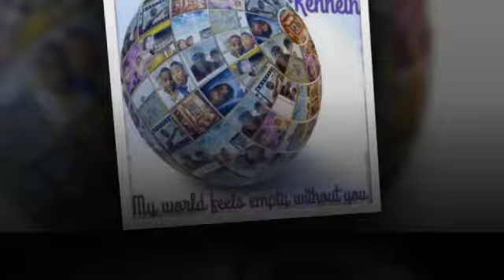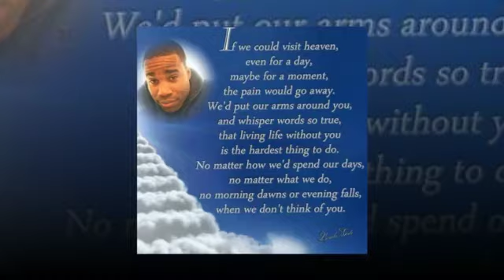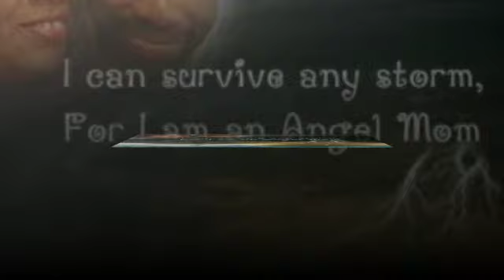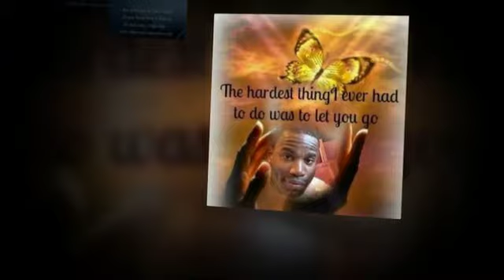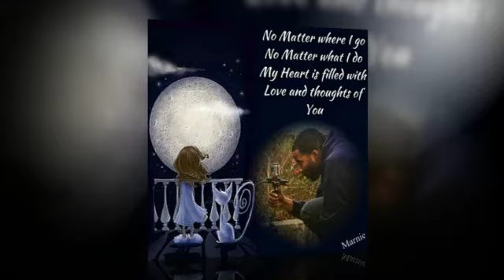In Loving Memory of Kenneth